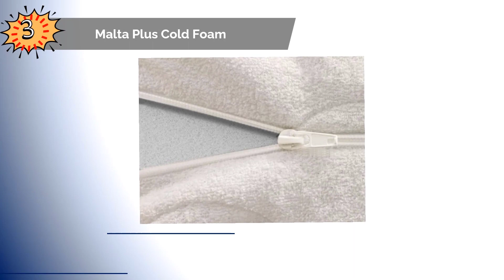Die 5 Besten Kindermatratze Fakten Test 2023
Hier ist die Liste von Die 5 Besten Kindermatratze Fakten Test.

1. OrthoMatra Bambini.

2. Children's Mattress.

3. Malta Plus Cold Foam.

4. Sun Garden children's.

5. OrthoMatra Kidz.